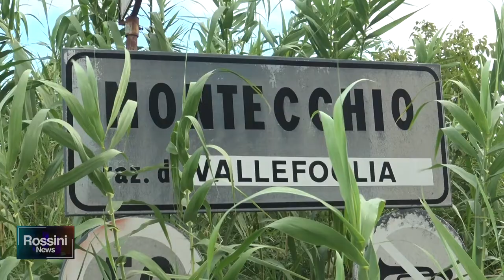VALLEFOGLIA, ALLARME FIUMI. IMPORTANTE LA MANUTENZIONE DEGLI ARGINI